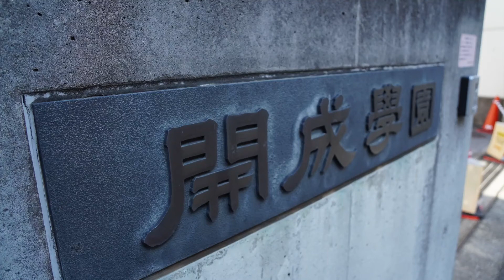開成中学校・高等学校 学校・クラブ紹介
開成中学校・高等学校　文部科学省後援　第12回全国高等学校鉄道模型コンテスト
参加校紹介